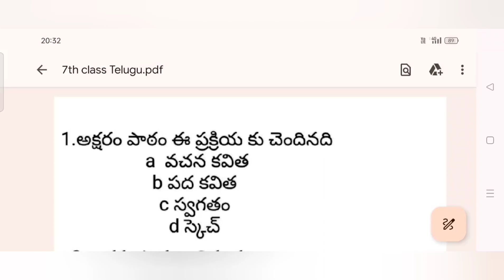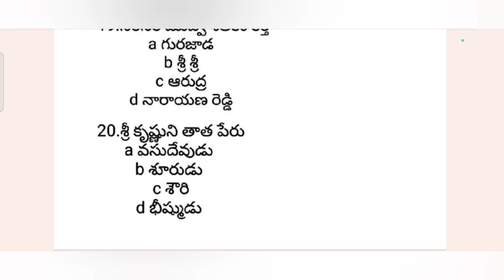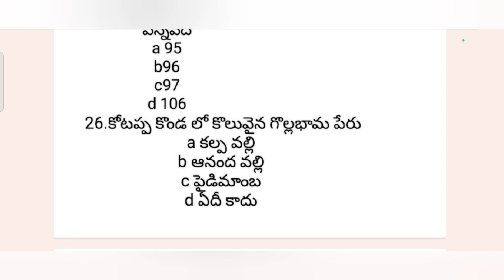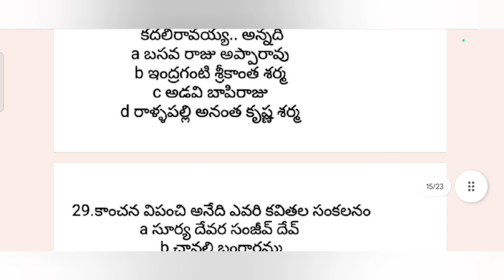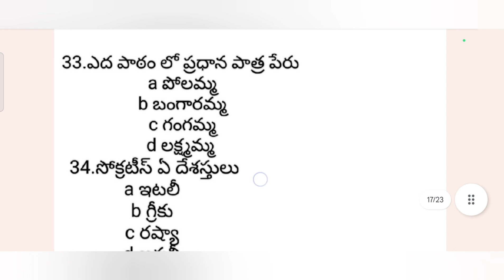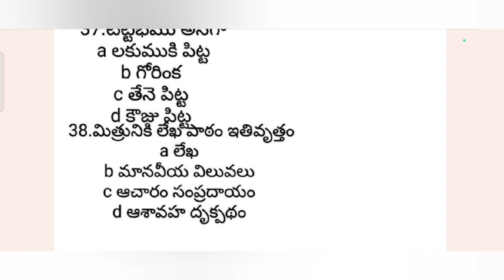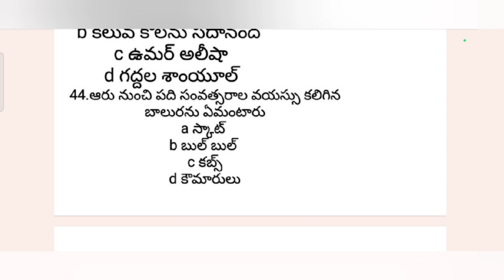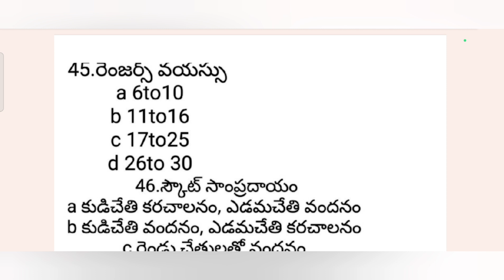7th class Telugu important bits for Dsc and TET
7th class Telugu important bits for Dsc and TET